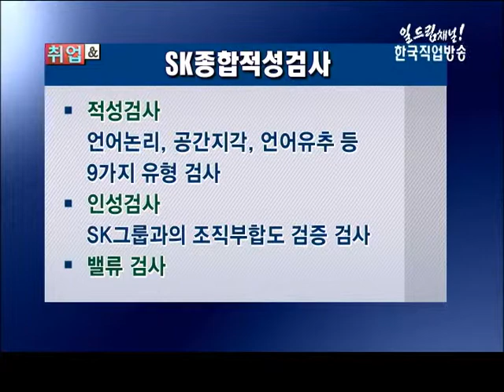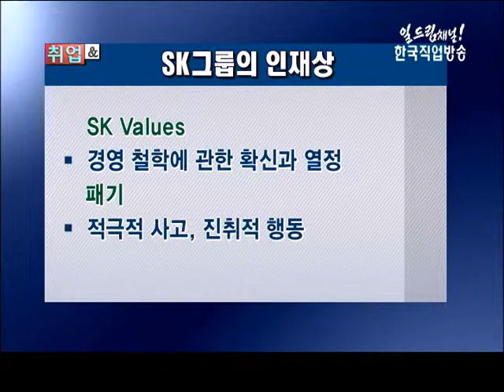공채 X-파일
SK그룹